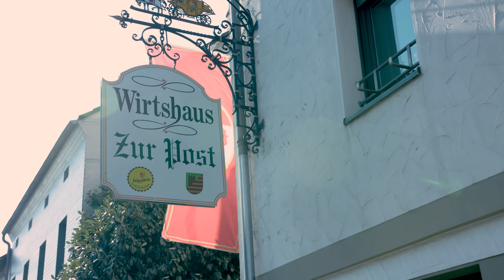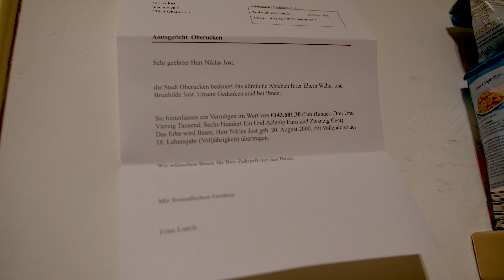P0RN0S machen Leute! | Oberucken 10/19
Pornohefte, Erbschaften und Hochzeiten - einfach typisch Oberucken!

Jetzt die komplette erste Staffel auf YouTube und Amazon Prime Video! 📺

Jetzt Reiner Kalles Single "Ich hab ne Tante in Alicante" streamen!

Werdet Oberuckener! 🍻

Die Comedy Serie created by SceneTake wurde von gatzke.media produziert und von der Film- und Medienstiftung NRW gefördert.

Regie: Matthias Mettenbörger
Produzent: Daniel Gatzke